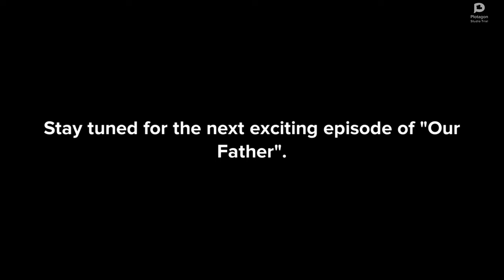WANTED - "Our Father" Series - Episode 3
After the laughter fades, the real story begins. Hannah's world is about to change, and nothing will ever be the same. What happens when the lines between family and duty are crossed?